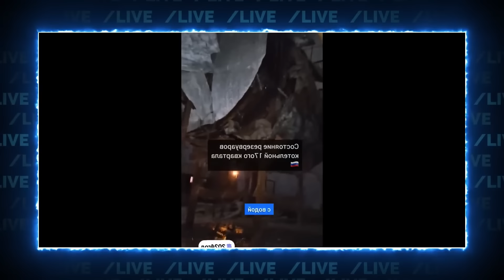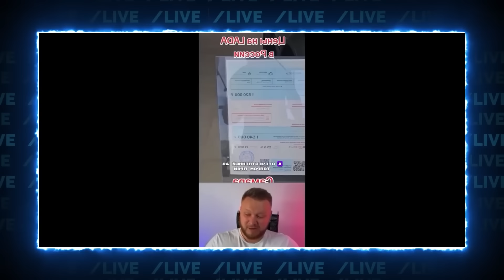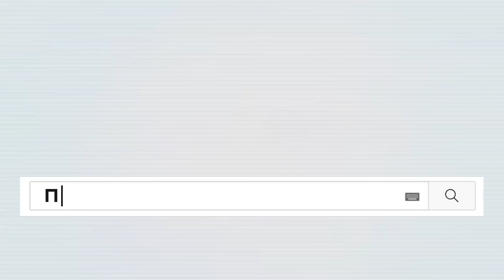🔥Кремль в ейфорії від рішення НАТО по Україні! На рос ТБ ВЖЕ ВІДСВЯТКУВАЛИ ПЕРЕМОГУ! Вся справа у...